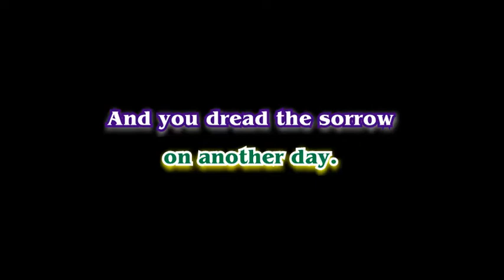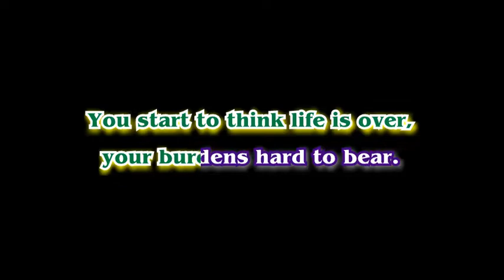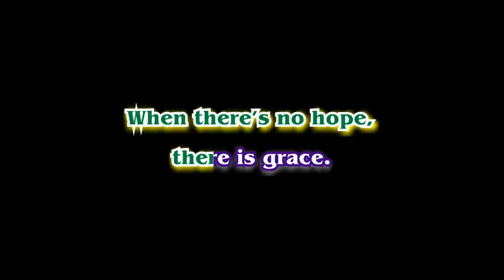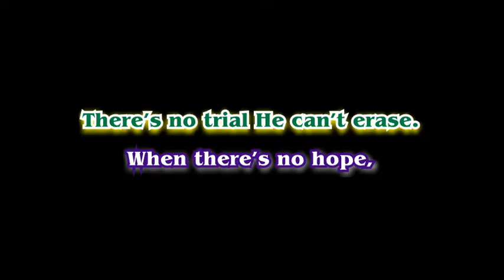When There Is No Hope, There Is Grace - Karaoke (The Dunaways)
Written by Rick Hendrix
Music Track by Hmuaka

LORD, I'M READY TO GO HOME "James and Jeff Easter w Morgen Easter" Karaoke w Lyrics